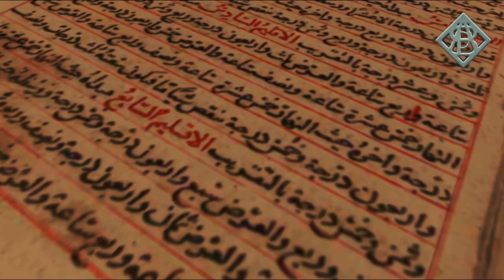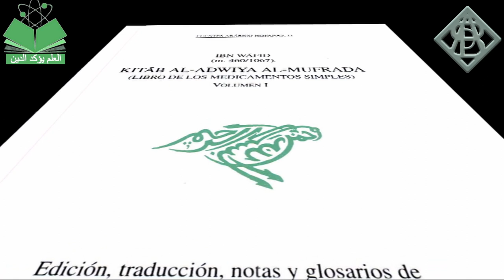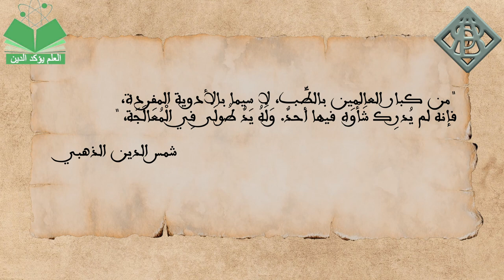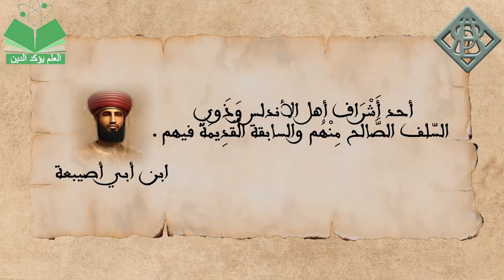ابن وافد عالم الأدوية الذي حمل مبدأ "الغذاء قبل الدواء"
عَبْد الرَّحْمَن بْن مُحَمَّد الطّليطليّ اللَّخْميّ الأندلسي. الوزير أبو المطرِّف المشهور بابن وافد. زاوج بين العلم والسياسة واختص بالنبات والعلاج والصيدلة، واعتنى عناية خاصة بالأدوية المفردة وحمل مبدأ الغذاء قبل الدواء.

مصادر ومراجع:
مسالك الأبصار في ممالك الأمصار [ابن فضل الله العمري]
تاريخ الإسلام [شمس الدين الذهبي]
عيون الأنباء في طبقات الأطباء [ابن أبي أصيبعة]
ترتيب المدارك وتقريب المسالك [القاضي عياض]
الوافي بالوفيات [الصفدي]
موسوعة الأعمال الكاملة للإمام محمد الخضر حسين [محمد الخضر حسين]
معجم المؤلفين [عمر رضا كحالة]
هدية العارفين [إسماعيل باشا]
التكملة لكتاب الصلة [ابن الأبار]
مجلة التراث العربي